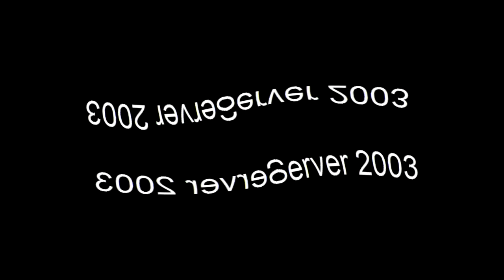All Windows Animations From MS Paint Updated V2 in G Major 2341